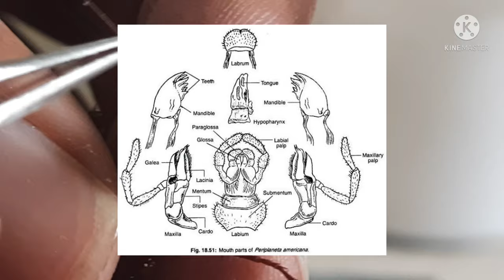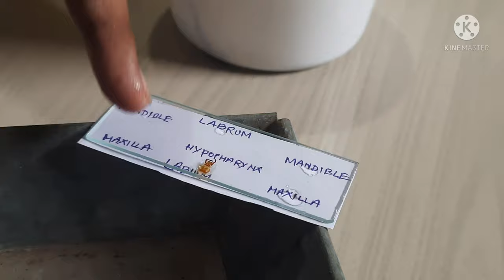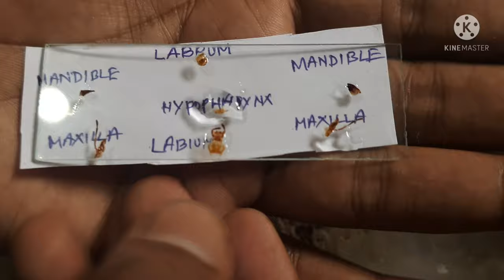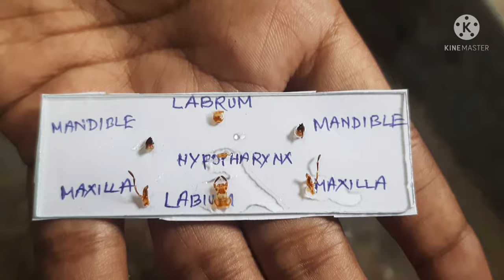Dissection of Mouth parts of Cockroach | আরশোলার মুখ উপাঙ্গ |Academy of Bioscience |Zoology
I have also demonstrated the Morphology of Cockroach
to join my class for B.Sc Zoology hons theory and practical